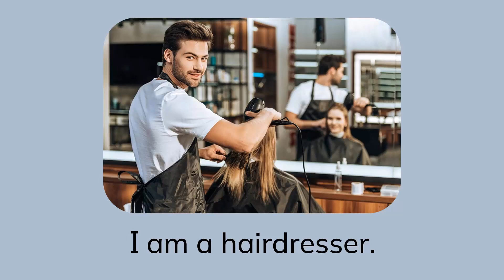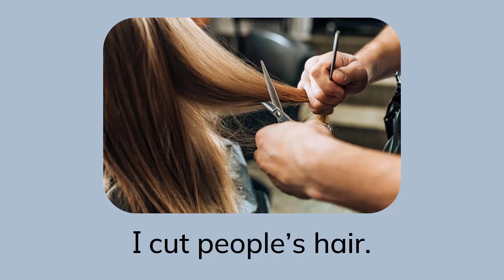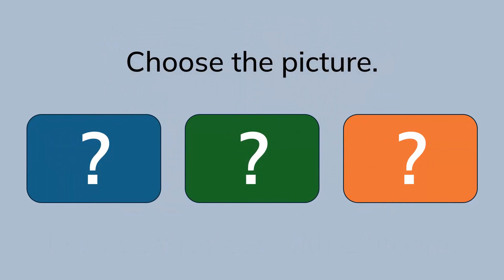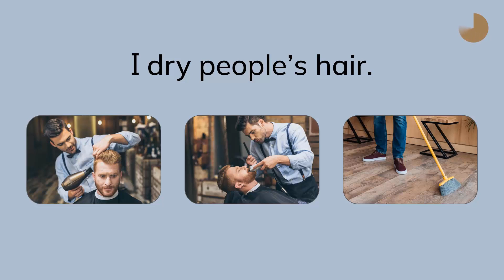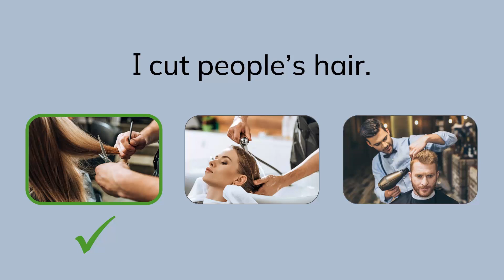Hairdresser (My Busy Day)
Easy English - Beginner English - A1 English - Jobs - Daily Routine - AMEP

This video can be used with the English Express "My Busy Day" workbook.

for English learning resources.